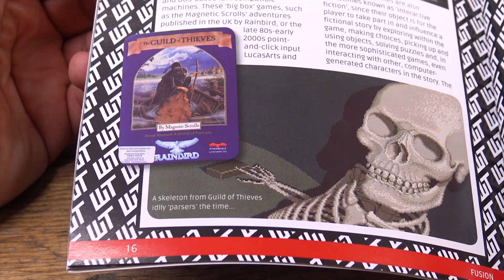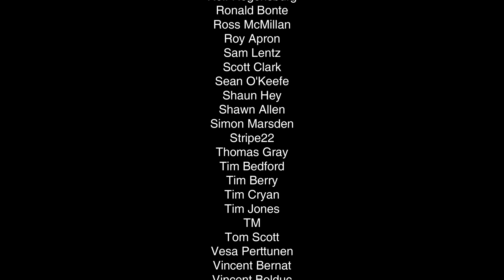STOS & Amos - Francois Lionet | Retro Tea Break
and treat yourself to a subscription.

● Description
Francois Lionet is the father of STOS and AMOS, a BASIC programming language aimed at games making which we enjoyed on our Atari ST and Amiga's.  Francois is back with AMOS 2, so let's catch up with him about the past, present and future over a cuppa.

● RMC Podcasts
Enjoy my Podcasts with your favourite app using the links here: